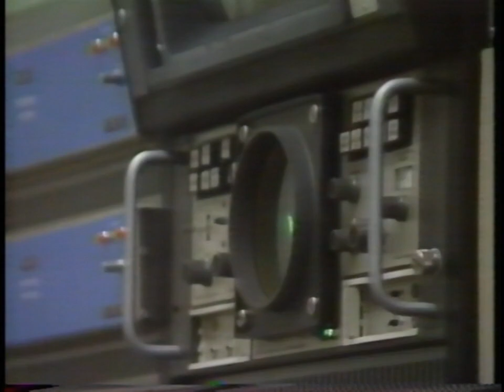CFPL-TV channel 10: sign off and test cards 1988